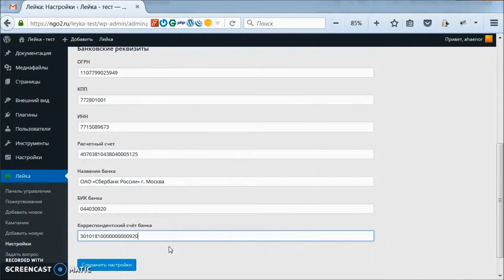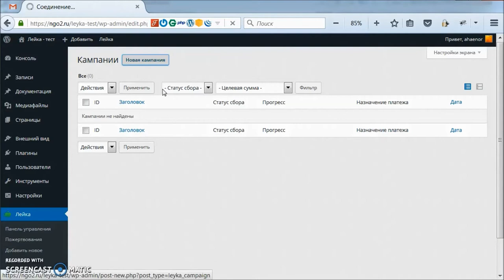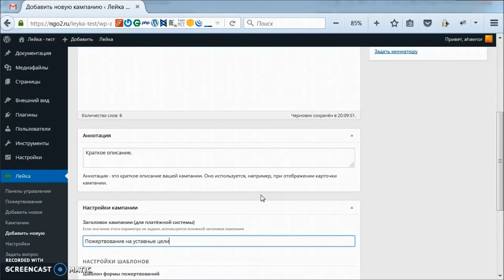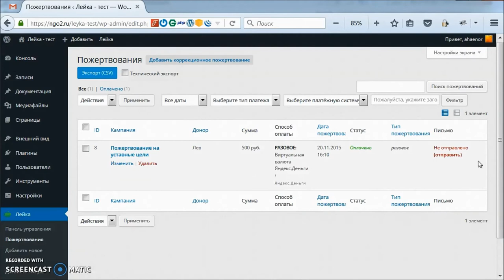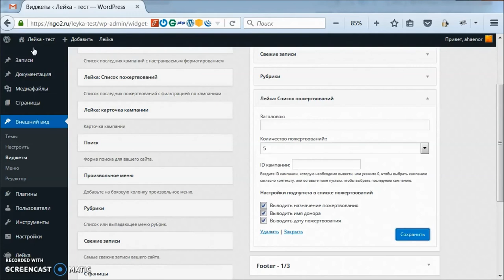Онлайн-Лейка - плагин для сбора пожертвований на вашем сайте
Что такое Онлайн-Лейка и как это работает